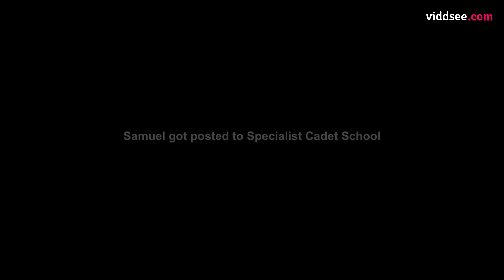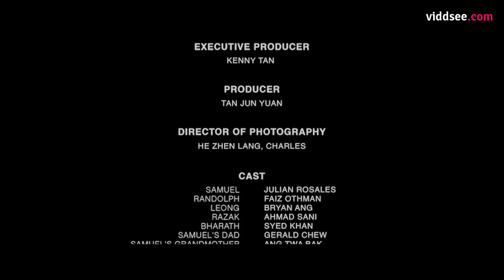Call Up Fall In | Ep 5 // Viddsee Originals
Samuel’s grandmother goes missing, triggering an explosive argument between Samuel & his father. Worried about his grandmother, Randolph rounds up their platoon mates for help.

Directed by Sun Ji, Alicia Yeoh

Starring Shrey Bargava, Lucas Lim, Twa Bak Ang, Gerald Chew, Syed  Khan, Ahmad Sani, Bryan Ang, Faiz Othman, Julian Rosales

Samuel has been in the United States for 18 years - returning to Singapore pretty much as a foreigner to its local culture to serve his National Service. Anxious and unsure about what to expect, he moves in with his grandmother who could barely communicate with him using broken English. It did not help that his relationship with his father was estranged - leaving him completely alone without any guidance or tips on his upcoming Basic Military Training. Starting his Basic Military Training became confusing with local lingos and superstitious practices thrown into the mix. Will he be able to adjust to Singapore’s culture to form relationships with his new ‘brothers’?